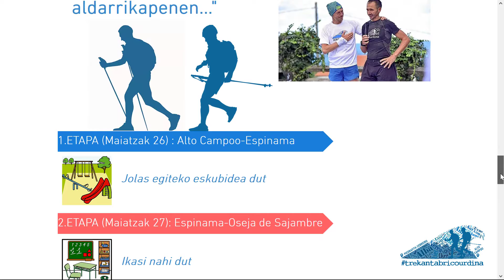3etaparen laburpena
3etaparen laburpena